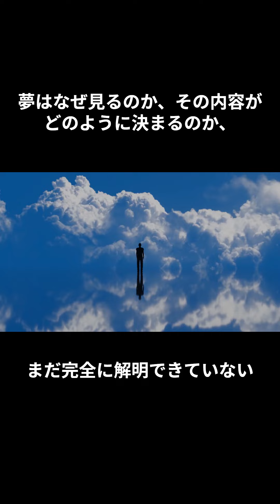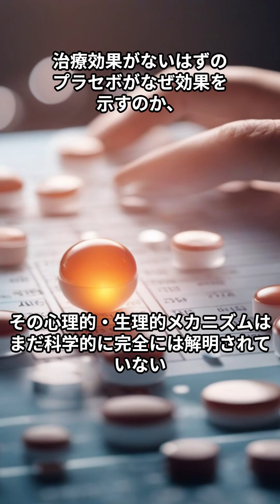未解明の人体の秘密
※映像と内容に関連はありません。